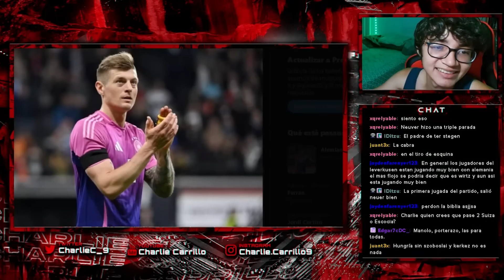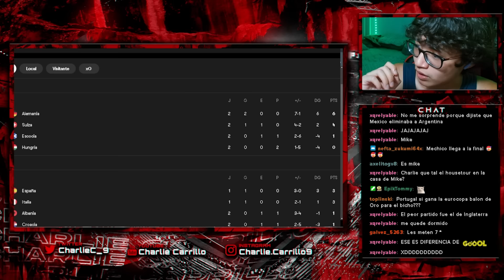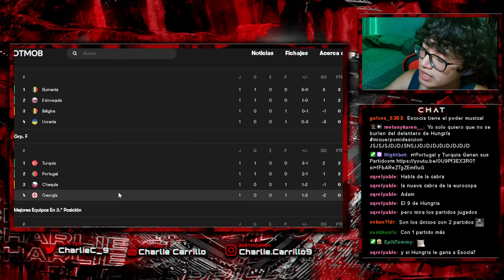ALEMANIA GANA Y ES FAVORITA - ESCOCIA LUCHA POR EL TERCER PUESTO